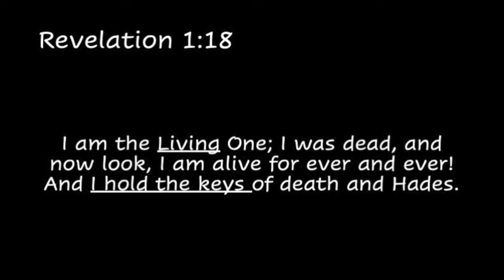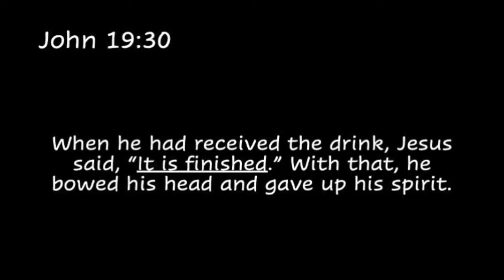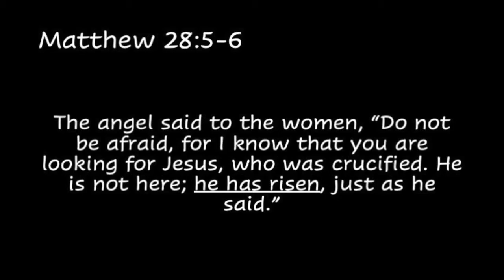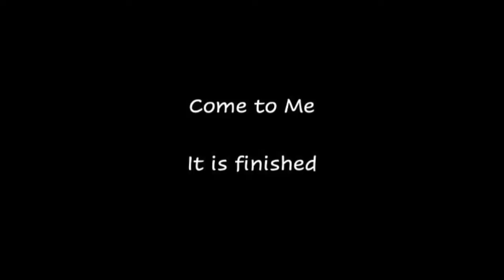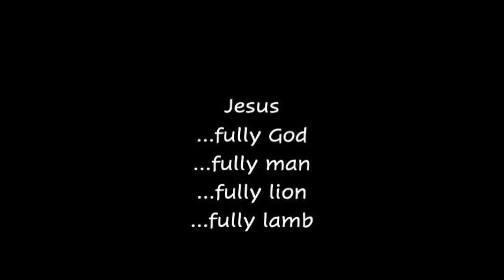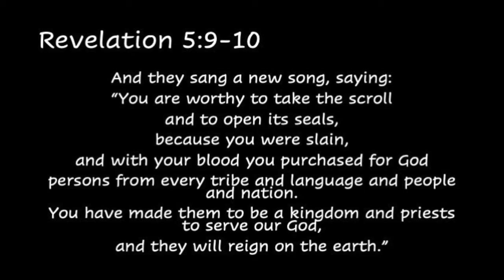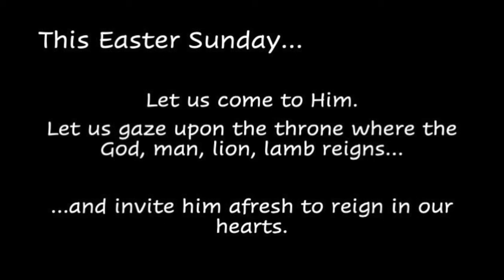"The Triumph of the Lamb" - Bob's Talk || The Road to Cavalry 8